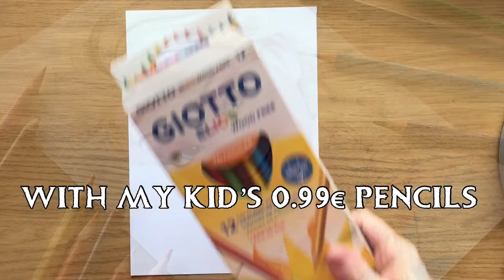Drawing Elsa from Frozen with my daughter’s 0.99€ pencils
Borrowed my 3 year old daughter’s pencils today. And this is what came out! Not my greatest work, as expected, but at least I can show this to my daughter next time she complains about her pencils!

Send me your best photo for a chance to see a speed drawing of yourself on my channel!

Etsy shop

Temporary tattoo shop